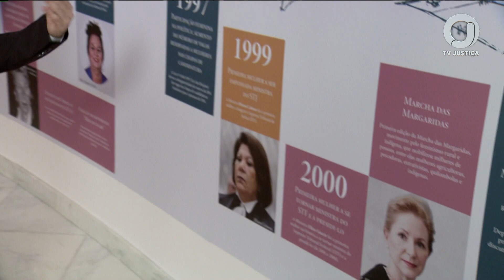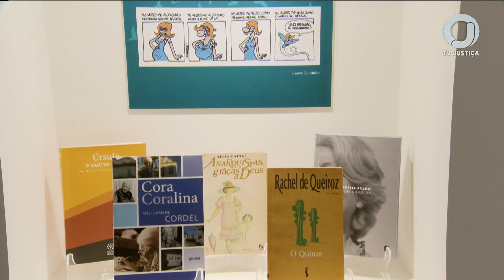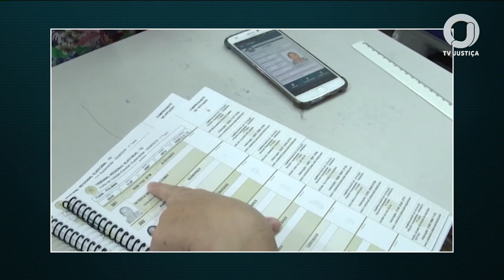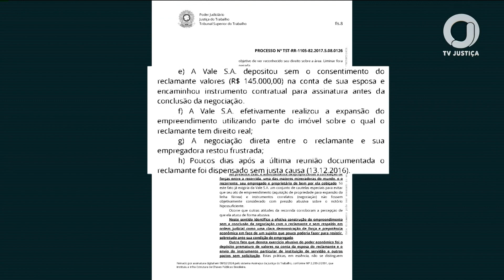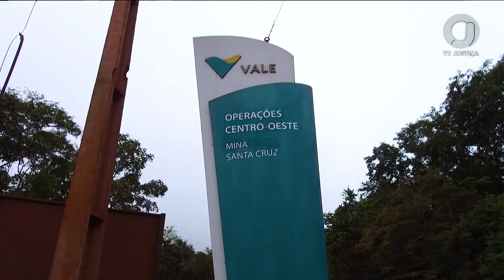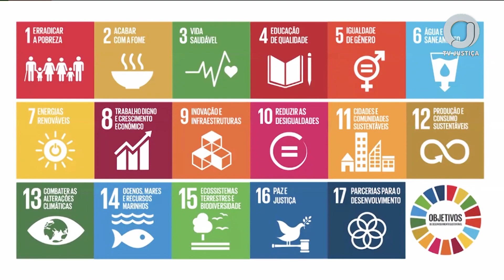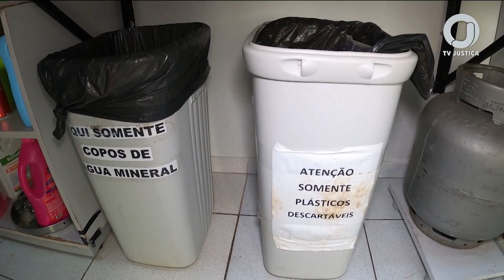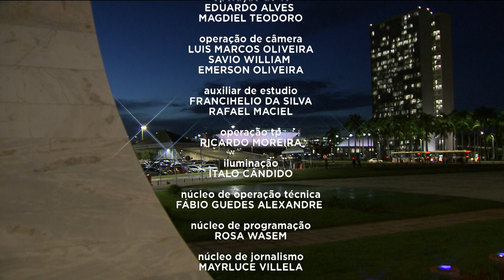📺 JJ2 – Jornal da Justiça 2ª Edição de 7 de março de 2024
Assista ao Jornal da Justiça 2ª Edição de 7 de março de 2024 na íntegra.